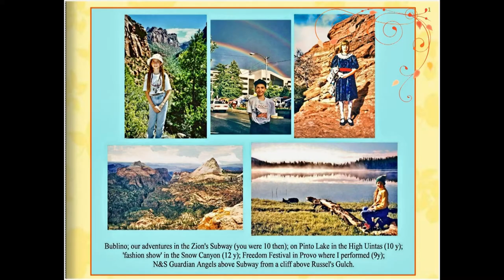You're My Girl - smooth Jazz 2023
Dear friends & fans, here's a new tune about the truly miraculous birth of my only daughter. - You're My Girl is a unique tune in my repertoire - a cool jazz genre w/ a Christian twist. A unique blend if you ask me. Another example of my Bohemian Acoustic Fusion. -
When her mother was 7 months pregnant she developed a primary pulmonary hypertension & almost died prior to birth. I took her to the NW Memorial hospital in Chicago & was told they both would've been dead the next day, had I not done so. Cardiologists & pulmonologists from Mayo Clinic & the Children Clinic joined in & tried to figure out how to save both of them. Dr. James Talano was the chief cardiologist & considered Number One in the world. He told me, "Robert, we need the combined skill of all of us, all the luck there is & help from above." The docs told me week ahead of time that they think the only ideal day is June 12. That gave me time to call all Christian friends across the US & in EU - LDS, catholic, evangelicals & protestants. And, asked them to spread the word & pray & fast on June 12, 1986. Myself, have fasted 48 hours without drinking.The delivery took 13 hours & the docs admitted they were guided. I could feel the presence of the Holy Spirit all day. When the baby girl was born & her nigh death mother survived & was whisked into ICU where she spent a month. The docs admitted that it is a miracle.
-- Some food for thought. Is a 5 month old fetus a 'clump of cells' or a human being? Judge for yourselves. Whenever I practiced guitar & sang during the 5th & 6th month of the pregnancy, the baby always kicked or wiggled. When RJ (her middle name is Joy) was 6 months old & I played & sang, she crawled really fast from her bedroom, lifted herself up on my leg & touched my guitar beaming, looking into my eyes, 'dad, I recognize that sound.' There you have it. --
My wife was on oxygen till 2000 when she received a full lung transplant at the U of MN just before dying again. Of course, the anti-rejection drugs slowly killed her & she passed away three & half years ago at the age of 58. Without the great docs & the Grace of God, I'd be a childless widower since 1986. Amen. Have a blessed & happy Thanksgiving 2022 A.D.  * The word 'taťulda' means a daddy in Czech.* ;-)
As with the last several songs, have recorded the band at home & the vocal in a pro-studio into the great Neumann mike U67 for 7500$$. However, grateful to God still having a voice in my 'advanced' age. The happy ole mountain goat. Going skiing next week - you coming? LOL
Love you all.  Robert of Prague